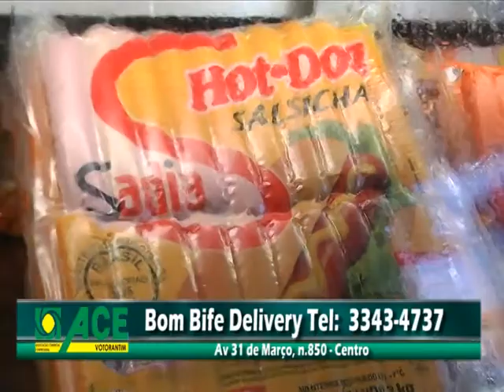Bom Bife - ACEV na TV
Bom Bife
Endereço: Av. 31 de Março, 850 - Centro - Votorantim